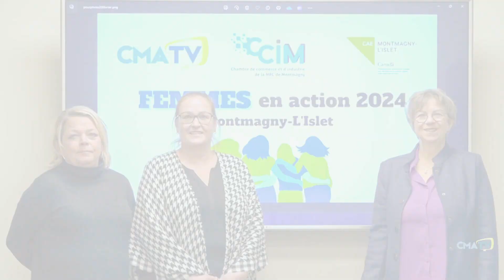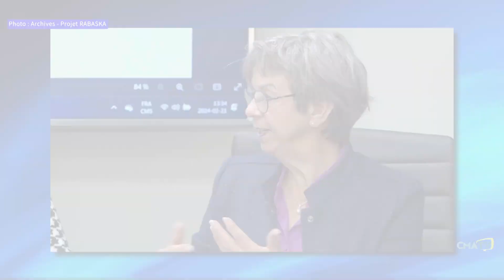L'Info CMATV en bref du 22 février 2024